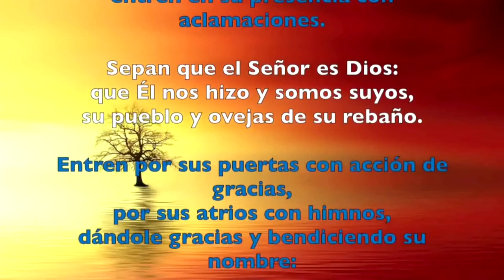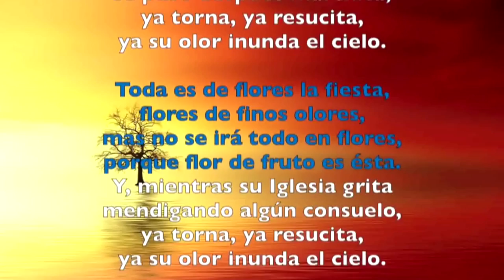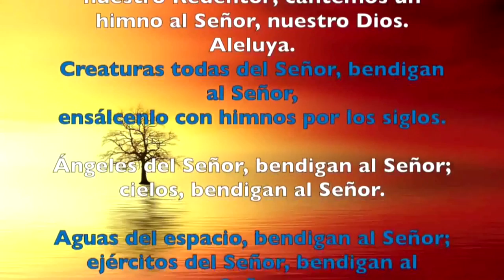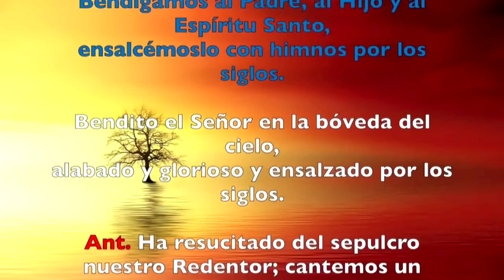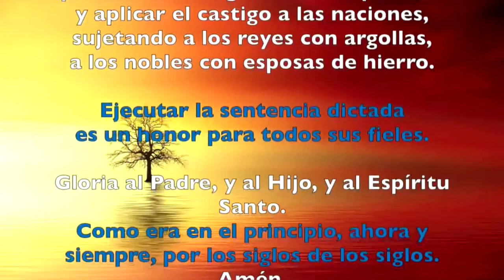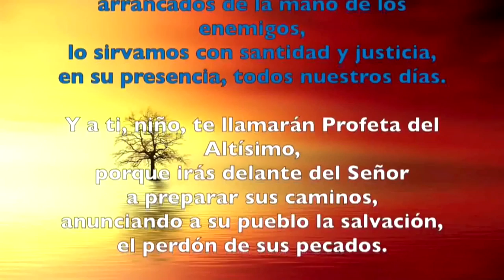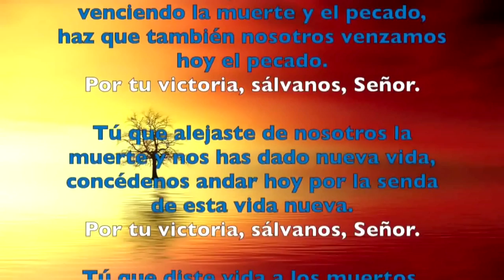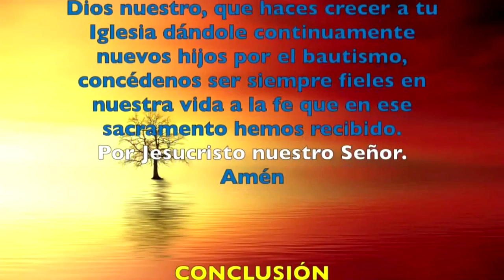Oración de la mañana (Laudes) LUNES 8va DE PASCUA 22 DE ABRIL 2019 | Padre Sam